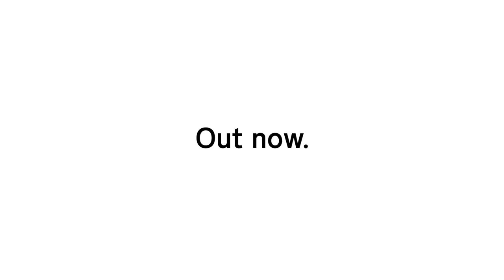Untitled Goose Game - Tráiler de presentación (Nintendo Switch)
Hace un día precioso en el pueblo y tú eres un ganso muy malo.